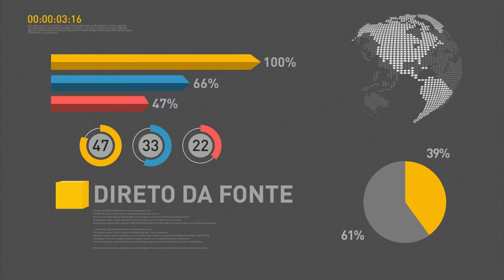Eliseu Padilha fala sobre Conselhão do governo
REPÓRTER NBR - 31.01.17: Eliseu Padilha, ministro-chefe da Casa Civil, fala sobre prioridades do Conselho de Desenvolvimento Econômico e Social do governo.